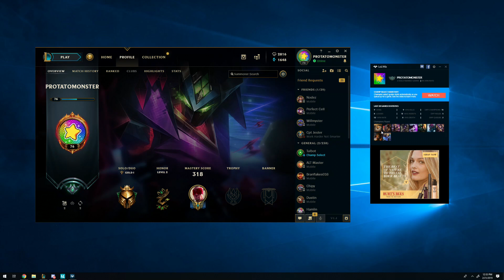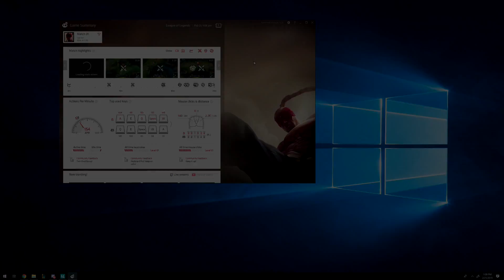When Challenger Players Have 200 IQ...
🔶Check out LoLwiz and try it for FREE by clicking the

League of Legends / LoL 200 IQ Challenger Montage - Clean Outplays, Unbelievable Calculated Steal and Best Pro Moments (High Elo #16)

▼Video Sources for this League of Legends Montage :

6) GRF Lehends
7) TL Xmithie

Music in this LoL Montage provided by Monstercat:

3) Title: Neon Rainbow by Rameses B feat. Anna Yvette